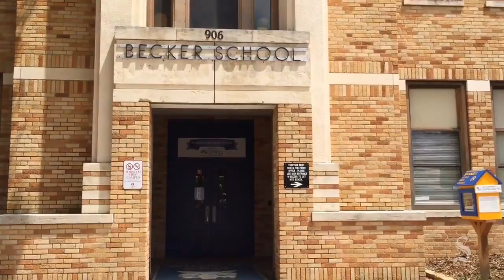AISD teacher gets surprise visit, announcement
Becker Elementary teacher Allison Ashley reacts to being named Texas Teacher of the Year finalist